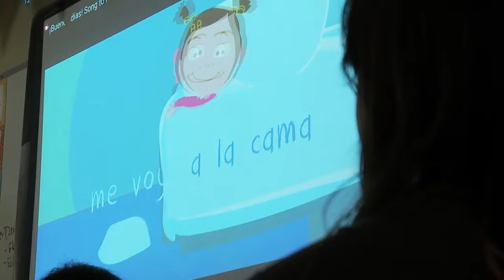Sponge Curriculum and MISD's World Language Program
Sponge is pleased to announce that it has been chosen by Mercer Island School District (MISD) to provide Spanish language curriculum for use across all MISD elementary schools as part of the district’s new World Languages Program.